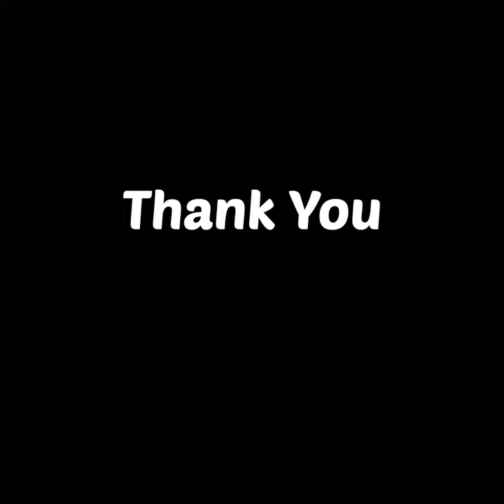jhurjhure alu vaja...